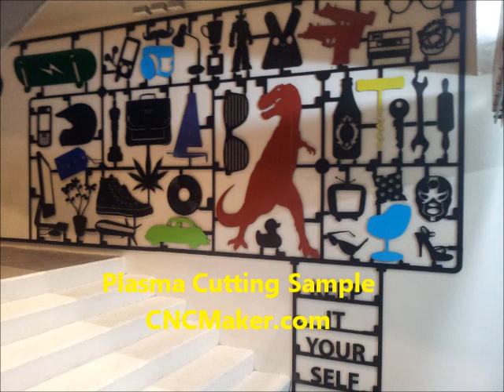plasma1200x2400 andcombo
Plasma CNC 1200 x 2400mm with other gallery parts.
Steel Cutting Using CNC Plasma